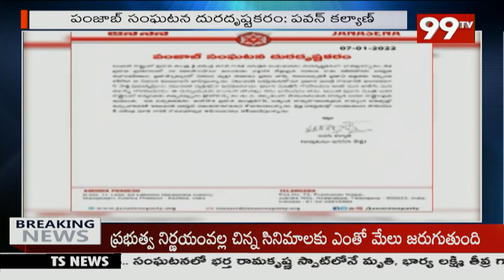ప్రకాశం జిల్లా కనిగిరిలో జనసేన పార్టీ ఆత్మీయ సమావేశం | 99TV Telugu